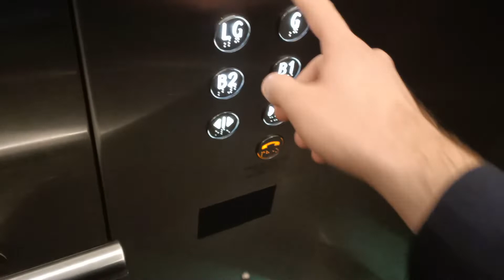Unknown lift at 151 Clarence Street in Town hall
I have discovered this place a few weeks ago which has restaurants and food courts, it is also known for Pfizer has their building is located there aswell, I was going to film some lifts there but for some reason there was lots of security so pretty much that sucked, that's why I had to cut it short.

Note: Filmed 24/3/22